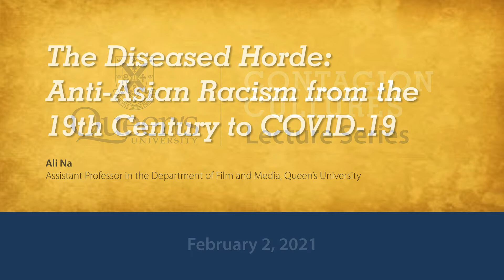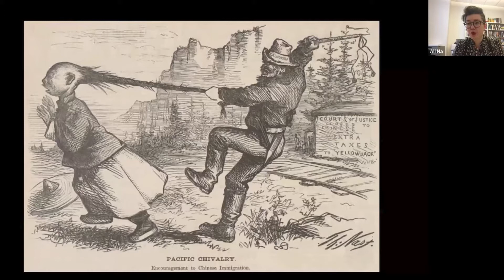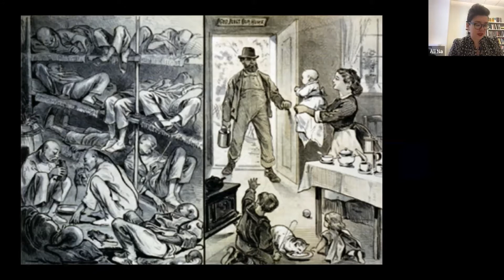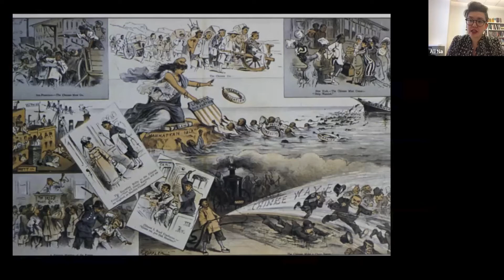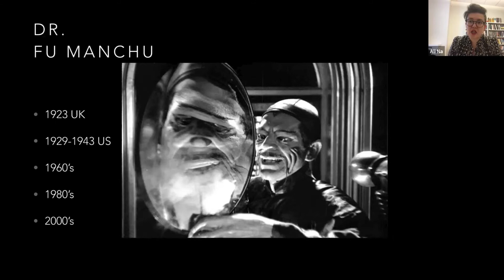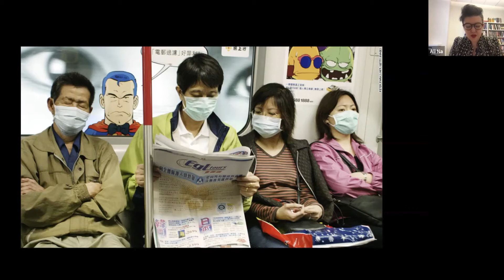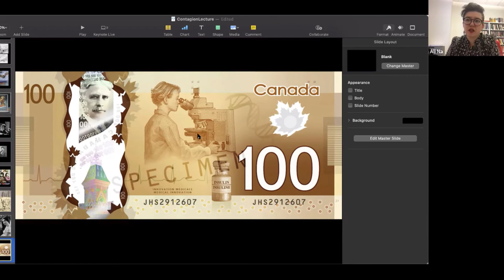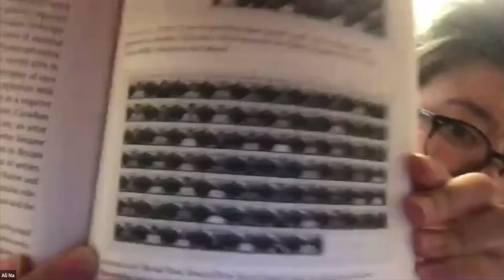The Diseased Horde: Anti-Asian Racism from the 19th Century to COVID-19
Queen's University Contagion Cultures Lecture Series

Speaker:
Ali Na, Assistant Professor in the Department of Film and Media at Queen’s University

Anti-Asian discourses during COVID-19 are nothing new. Rather, they are media representations that have been repeated in the US and Canada since at least the 19th Century. Through these continually reemerging formations, Asians and Asian North Americans have been depicted as a diseased horde. Collapsing ethnicity and nationality, these images have sutured animality and impurity onto Asianness. Just as these racist imaginings have been “naturalized” through dominant cultural code, they have also been mobilized to spread hate through a public fear of contamination. From 19th Century print to 20th Century film and 21st Century digital culture, Anti-Asian sentiments have been fomented through eating taboos, charges of sexual aberration, and exotification. Trope frames North American culture, making new discourses appear true for both conservative and liberal members of society alike. Asians “as vectors of disease” resonates across society, creating the ideal conditions for both structural and interpersonal exclusions.